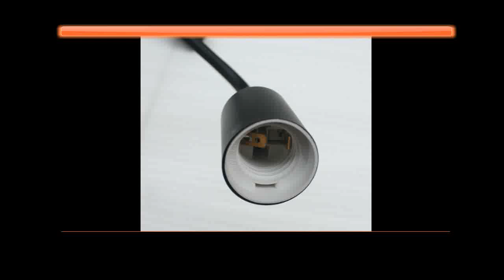hanging lamps for bedroom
Today i will show you- hanging lamps for bedroom

Description:
Lindsey Adelman Globe Bubble Chandelier 110v 220v Modern Chandelier Light Lighting.
Gold&White&Black Modern LED Pendant Light For Living room Bedroom Dining Room Hanging Lamp LED Pendant Lamp Home Light Luminares.
vintage pendant lights Art Kitchen bedroom Dining Room industrial American village Hanging Lamp for bar coffee shop Pendant lamp.
Nordic Modern loft hanging Glass Pendant Lamp Fixtures E27 E26 LED Pendant lights for Kitchen Restaurant Bar living room bedroom.
Nordic Minimalism droplight Angle adjustable E27 small pendant lights, Home decor lighting lamp and Bar Showcase spot light.